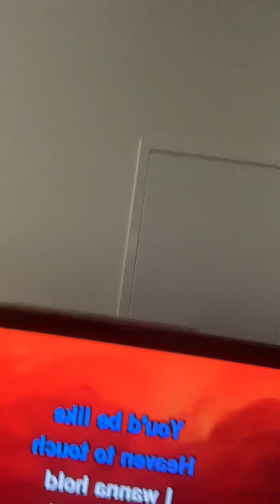Grease / the song Sandy